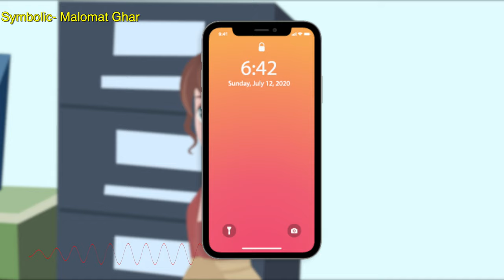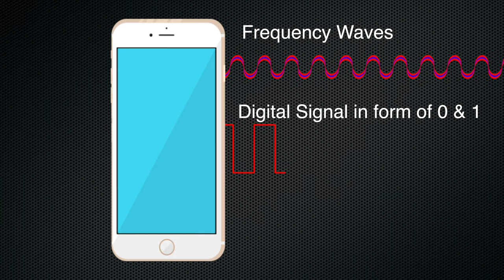Working of Mobile Calling System Explained in Urdu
اس ویڈیو میں جانیں:
۔ موبائل سے کال کرنا کیسے ممکن ہے؟
۔ موبائل پر کی جانے والی کال کیا کوئی اور بھی سن سکتا ہے؟
۔ سیلولر نیٹورک کیسے کام کرتا ہے؟
۔ تھری جی فور جی اور فائیو جی میں فرق کیا ہے؟
۔ سم کا ڈیٹا کہاں سیو ہوتا ہے؟
۔ انٹرنیشنل کال کیسے ممکن ہے؟

In this video you will know:
- What is the working principle of cellular networks?
- How our call gets connected to the desired person?
- How cellular towers are connected?
- How international calls are possible?
- What is the mobile switching center (MSC)?
- Where record of our sim card is kept?
- How and why 3G, 4G, and 5G are different?

Special thanks:
Lateef Yaqoob
We all have different mobile phones but one thing we all have in common is that we can call another number through it.
Have you ever wondered how we talk to each other?
Let's try to understand this information in this home video.
When we talk on our cell phones, the cell phone microphone hears our voices.
The microphone converts our sound into digital signals with the help of some sensors and circuits.
In digital signals our sound is present in the form of zeros and onions.
The circuit inside the mobile transmits these zeros and wins in the form of waves through the antenna inside the mobile.
Now any mobile phone that receives these waves will be able to hear our voice.
Now there are two questions. The first is how to get these waves to another person and then to the person we want instead of someone else.
 Waves from mobile antennas can travel very short distances.
This is because the tidal waves that hit houses and trees along the way lose their energy.
Even if these problems did not exist, these waves would not be able to travel long distances because they are round in the ground and would not automatically reach another person.
 Cellular technology was discovered to solve this problem.
In cellular technology, the earth is divided into small cells (boxes).
Each cell has its own cellular tower and has a specific frequency.
And then the cellular towers are usually connected to each other by optical cables.
These optical fibers are traced underground within the country and in the sea between other countries.
Due to this network of wires, all the towers of the world are connected to each other.
The waves sent by our mobiles reach our nearest cell tower and that tower converts them into high frequency light pulses so that they can travel in optical fiber.
These light pulses are processed at the base station of the tower and then sent to the cell tower of the desired person.
The cell tower converts the light pulses back into waves and sends them to the desired person.
And then the other person's mobile converts these signals into digital signals and then the sound can be heard through the speaker.

But the important question remains, how does our cell tower track the cell tower of the desired person?
To reach the desired person, the cell tower takes help from the Mobile Switching Center (MSC) in their area.
MSE is the central point of a group of cell towers.
When we buy a SIM card, our SIM card is assigned an MSc.
This is called our home MSE.
All our information such as package, balance and location is stored in Home MSE.
When we leave the area of ​​our Home MSE, our Home MS assigns us to the MSc of that area, it is called Foreign MSc.
 This Foreign MSc is in constant touch with our Home MSc about us and so we never hide from the eyes of our Home MSc.
As far as the call can be heard only by the servant we want to hear, each SIM is given a different frequency.
Just as there can be only one channel on a frequency on a TV or radio, there can be only one frequency signal on each SIM.
Frequency assignment is a difficult step for so many people.
The solution is to first assign a specific frequency to each cell area and then divide that frequency into quizzers.
In fact, it is by changing the methods of frequency distribution that we are moving from 2G to 3G, 4G and 5G.